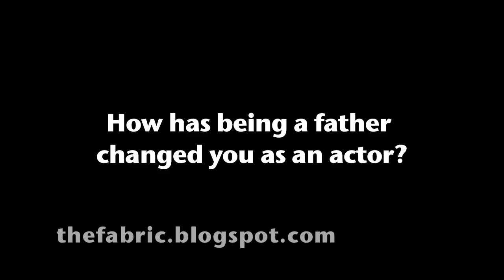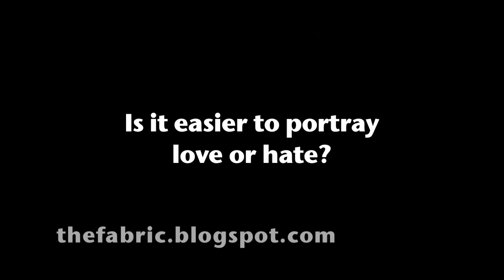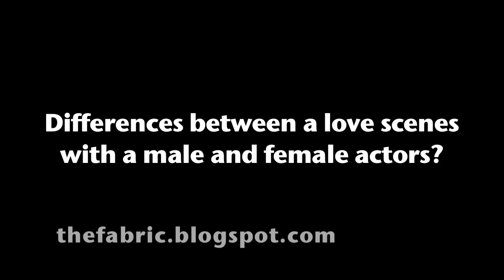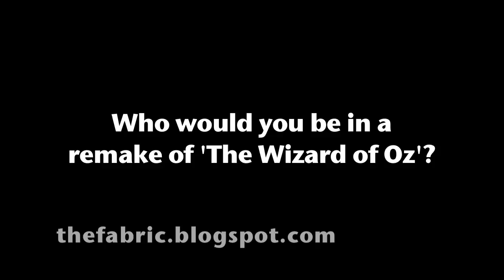Three 2 Five Questions: Kris Holden-Ried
Star of The Untitled Work of Paul Shepard, as well as Lost Girl, The Tudors, etc... sat down with writer/director Jeremy LaLonde for this lovely candid interview...